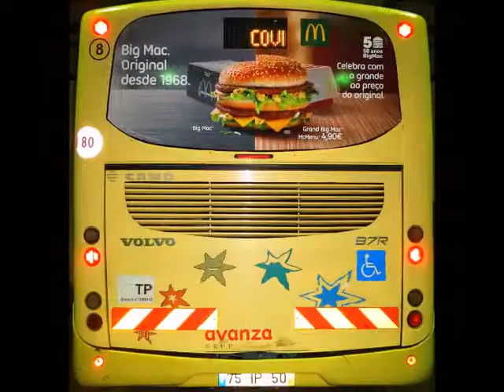McDonald's Big Mac Original